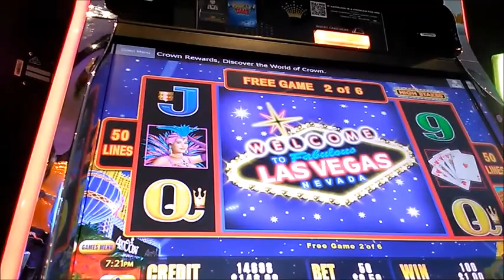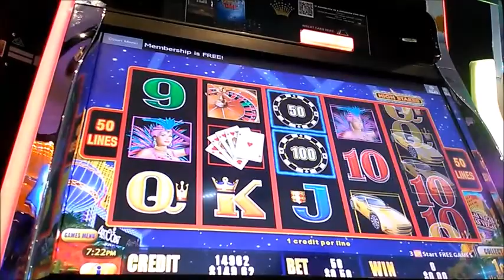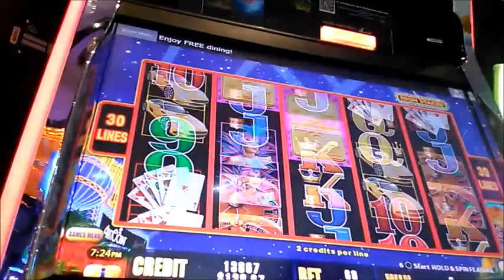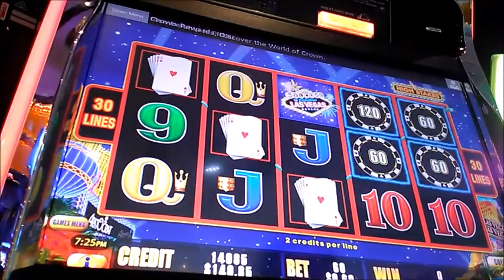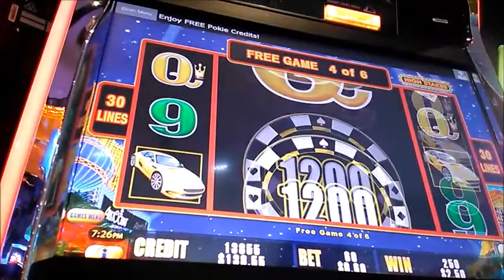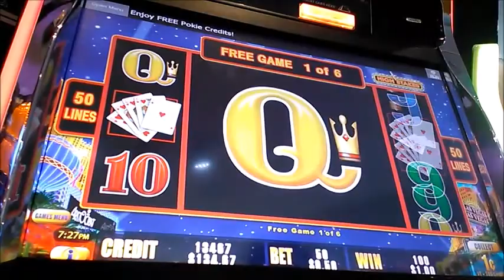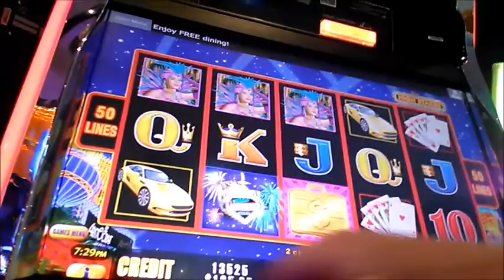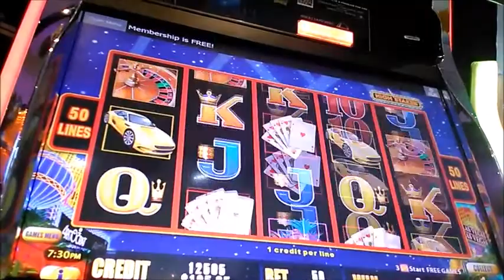Casino Adventures With Echuca and Un7ouchable Episode 9 Losing